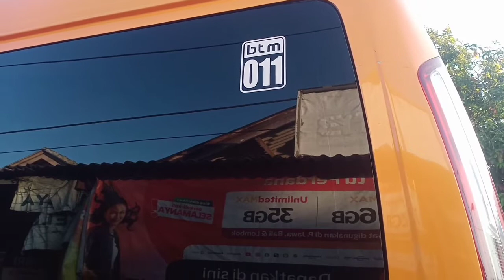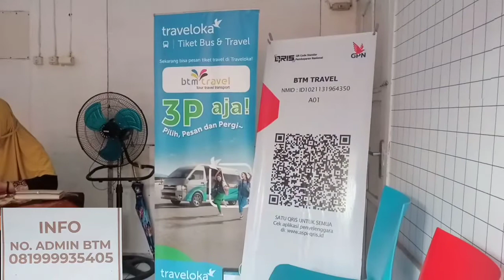BTM Travel : Bayah Rangkasbitung Serang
Assalamu'alaikum.wr.wb
Pagi ini saya membuat konten BTM Travel Bayah. Pagi ada satu unit persiapan pemberangkatan jam 07.00 Menuju Rangkasbitung Serang.

Ngobrol santai dengan Teh Maya selaku tenaga Admin di BTM Cabang Bayah.

Tarip Bayah Rangkas Rp.50.000,- dan Bayah Serang Rp. 65.000,-

Menggunakan unit Elf Isuzu Giga Long Sasis karoseri Adiputro. Keren pokonya.

Semoga BTM Travel semakin berkembang maju. Amiiin.